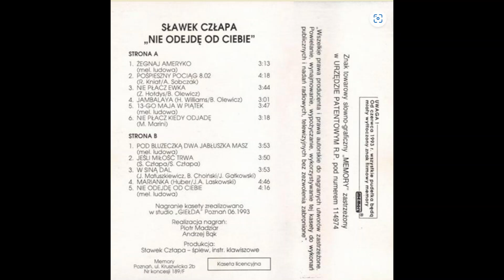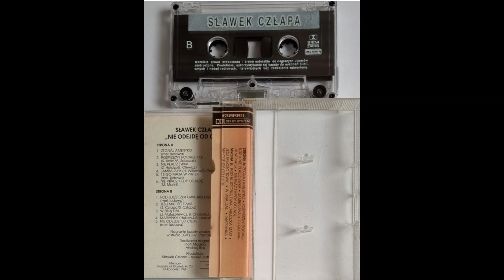Sławek Człapa - Marianka [DISCO MUSIC PL]